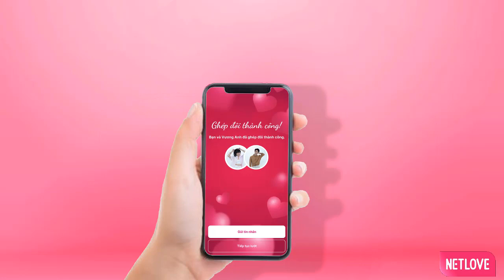Những Đứa Con Là Tài Sản Vô Giá Của Bố Mẹ | MNET FILM